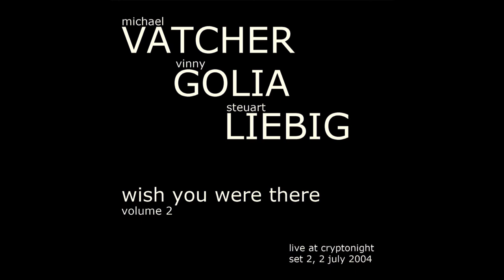Michael Vatcher, Vinny Golia, Steuart Liebig – Wish You Were There Volume 2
1.vgl_2july04 02_01 21:06
2.vgl_2july04 02_02 19:47

michael vatcher: drums, percussion and hackbrett
vinny golia: sopranino, soprano, tenor and baritone saxophones, and wood flutes
steuart liebig: bass guitars and effects

Recorded at the cryptonight series on 2 july 2004